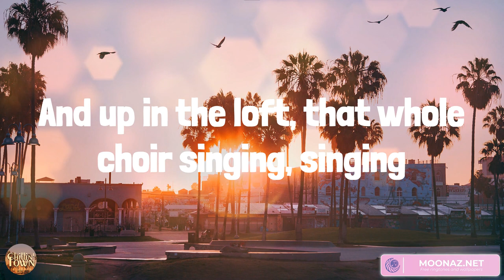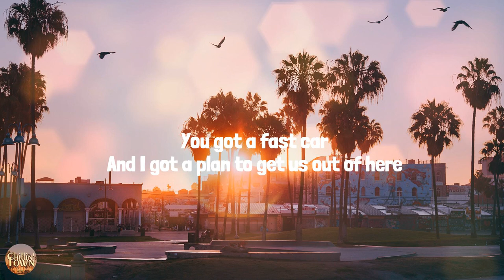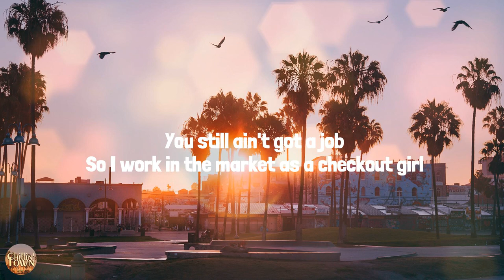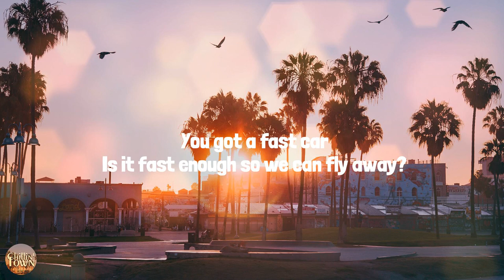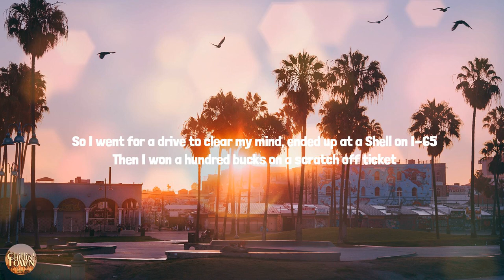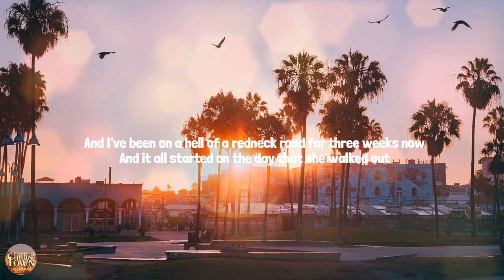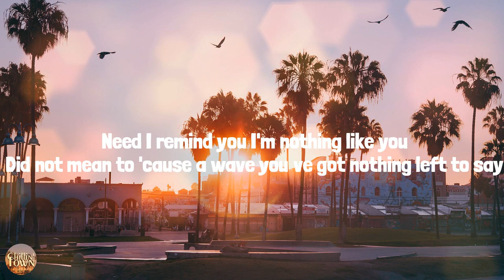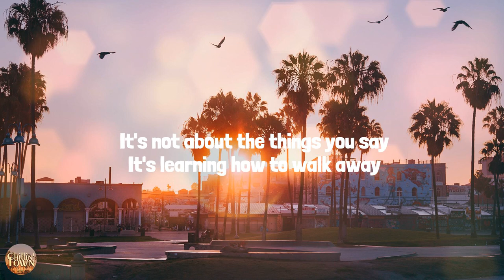Church Bells - Country music playlist 2023 - Carrie Underwood, Luke Combs, Luke Combs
Church Bells - Country music playlist 2023 - Carrie Underwood, Luke Combs, Luke Combs, Jordan Davis

00:00 Carrie Underwood - Church Bells
03:13 Luke Combs - Fast Car
07:38 Luke Combs - When It Rains It Pours
11:38 Jordan Davis - Buy Dirt

Jenny grew up wild, like a blackfoot daisy
Out in the shack with a blue tick hound
Broke as hell, but blessed with beauty
The kind that a rich man can't turn down
She caught the eye of an oil man dancing
One summer night in a dime store dress
She had the looks, he had the mansion
And you can figure out the rest
It was all roses, dripping in diamonds
Sipping on champagne
She was all uptown, wearing that white gown
Taking his last name
She could hear those church bells ringing, ringing
And up in the loft, that whole choir singing, singing
Fold your hands and close your eyes
Yeah, it's all gonna be alright
And just listen to the church bells ringing, ringing
Yeah, they're ringing
Jenny was hosting Junior League parties
And having dinner at the country club
Everyone thought they were Ken and Barbie
But Ken was always getting way too drunk
Saturday night, after a few too many
He came home ready to fight
And all his money could never save Jenny
From the devil living in his eyes
It was all bruises, covered in makeup
Dark sunglasses
And that next morning, sitting in the back pew
Praying with the baptist
You just listen to the church bells ringing, ringing
Yeah, they're ringing
Jenny slipped something in his Tennessee whiskey
No law man was ever gonna find
And how he died is still a mystery
But he hit a woman for the very last time
Standing there in a black dress singing, singing
Yeah, they're ringing